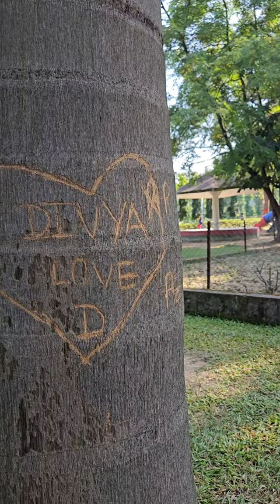Mujhe Yha se Nhii Jana ||Pramila Bedia